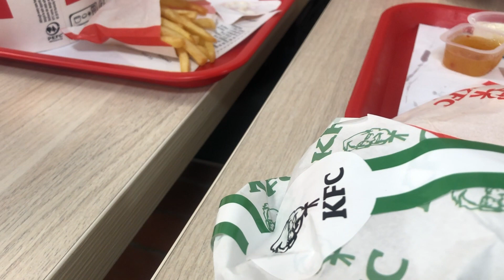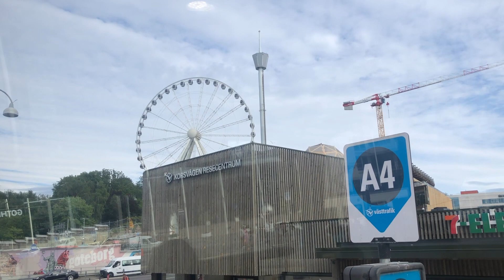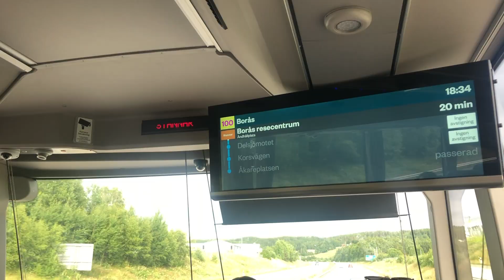Aj mere bina kri teeno ne Vlogging 😍😂I VLOG I Simran Bagri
Today my whole family went out without me to Gothenburg.